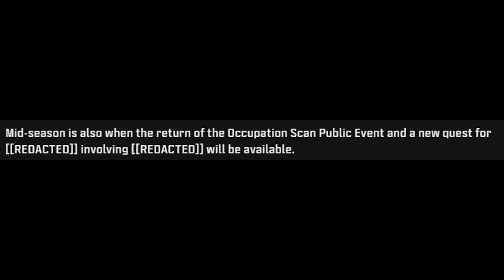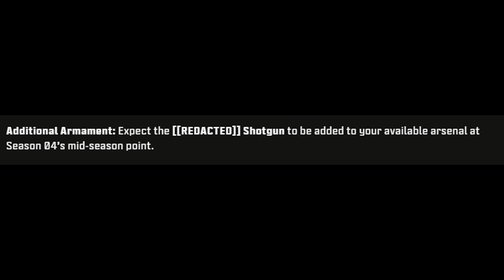Call of Duty Modern Warfare II / Warzone Season 4 Reloaded All New Content and COD 2023 Teasers Soon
Call of Duty Modern Warfare II and Warzone Season 4 Reloaded is coming next week and this could start off the in game teasers for the Call of Duty 2023 / MW3 reveal event in Warzone.